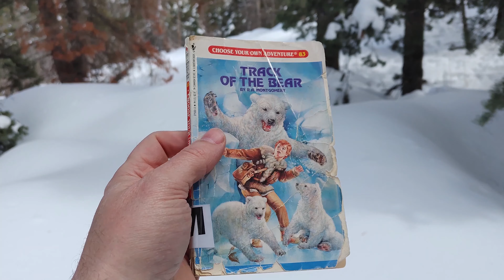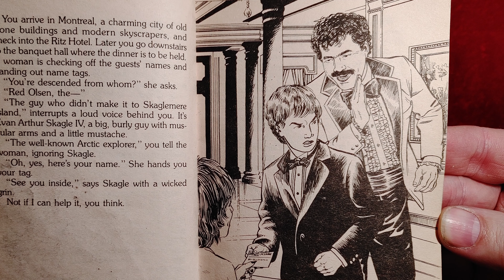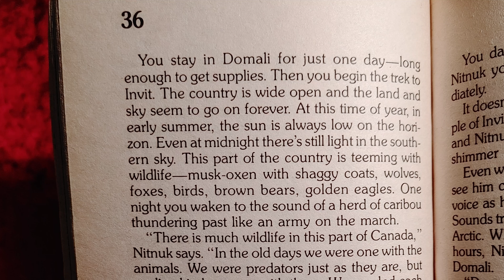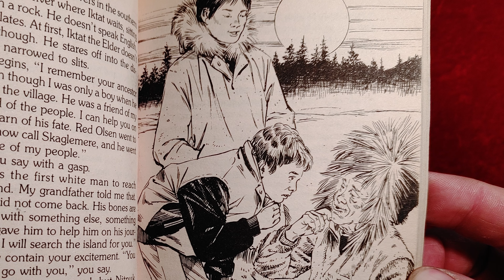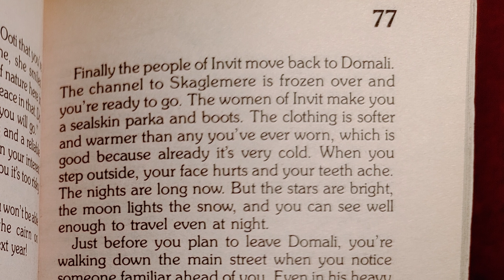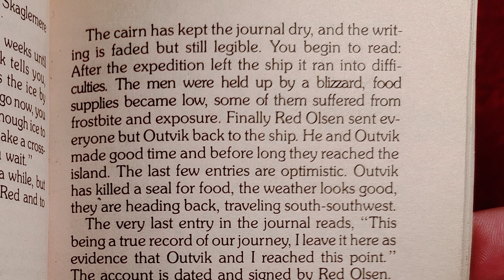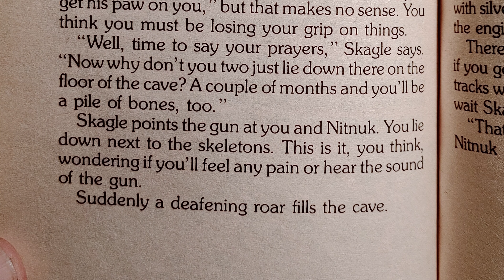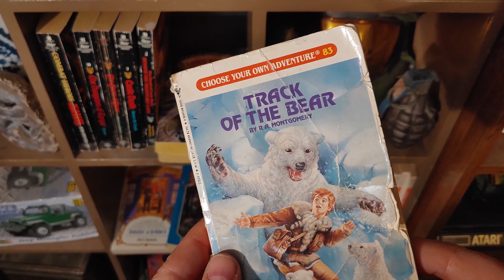Choose Your Own Adventure #83 - Track Of The Bear by R.A. Montgomery - book review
Adventure, danger, mystery, and even a bit of the supernatural combine to make a thrilling Choose Your Own Adventure story! Can you survive the arctic to solve a deadly mystery?

If you'd like more videos like this, just let me know!

Book title: Track of the Bear
Author: R.A. Montgomery
Illustrator: Frank Bolle
Published: 1988

Related terms:
Abnormal
AD&D Advanced Dungeons and Dragons
Advanced Dungeons and Dragons
Adventure
Adventure!
Alaska
Alaskan Malamute
Alpine
American Eskimo
Anchorage
Ancient
Ancient Ruins
Animal
Animal form
Animatronic
Animorphism
Antarctic
Apparition
Arctic Canada.
Artifact
Ashoona Bear
Astral
Atlas Obscura
Aura
Aurora borealis
Austromancy
Bantam Books
Bedtime story
Black Bear
Book review
Brown Bear
Burial grounds
Buried Treasure
campaign
Canada
Caribou
Carving
Channel
Character Sheet
Charms
Choose Your Own Adventure
Clairaudience
Clairvoyance
Climber
Colossal Cave Adventure
Community
Competition
Conan
Conan the Barbarian
conjurer
corpse
Cryptozoology
Cursed
Dancing Bear
Dark Journey
darkness
Denali
Discovery channel
Documentary
Dog Teams
Domali
Dragonlance
Druid
Dungeon Crawl
Earthly plane
Earthly world
Eastern Siberia
Edward Packard
Elemental
Elementals
Elements
enchanter
Endless Quest
Endless Quest
Erik the Red
Eskie
Eskimo
Eskimo dog
Expedition
Fables
Faith healer
Familiar
Fighting Fantasy
First Nations
Fjord
Flying Bear
Folklore
Forgotten Lands
Forgotten Realms
Foxes
Frank Herbert Dune
Fridtjof Nansen
Gamebook
Gary Gygax
Give Yourself Goosebumps
Glaciated valley
Glacier
Grave
Greenland
Grizzly Bear
Guru
Harry Potter Hogwarts
Healer
History Channel
Hobbit
Hunter-gatherer
Hunting
Hunting and gathering
Ice Fishing Gear
Iceland
Iditarod Trail Sled Dog Race
Igloo
Iktat
Illusion
Incantation
Indian
Indiana Jones
Indigenous peoples
Inlet
Interactive fiction
Inuit
Inuktitut
Io dog
Isangoma
Ivory
Kiawak Ashoona
King's Quest
Kinngait
Laika
Laura Croft
Lone Wolf
Lone Wolf
Lord of the Rings
Lore
Lucasfilm
mage
Magic Magical
Magic Magik
manifestation
Map
Medicine Wheel
Medium
Montreal
Moose
Mountain Climber
Mountains
Mundunugu
Mush dog
Musk Ox
Muti
Mysterious objects
Mystery mysterious
National Geographic Society
Natural forces
natural world
New world
Nitnuk
nonphysical
North Pole
Northern Lights
Northern Magnetic Pole
Norway
occult
Ocean
Out-of-Body
Outvik
phenomena
Phenomenon
Photograph
Physical elements
Pipe
Polar Bear
Polar Explorers
Random House
Rating
Ravenloft
Ravnica
Ready Player One
reality
realm
reanimate
Red Olsen
Research
Richard Reinsmith
Richard Weber
Roald Amundsen
Robert Falcon Scott
Robert Peary
Role Playing Game RPG
Role-play
Roleplaying
Ruins
Samoyed
scientific explanation
Scott Adams
Sea
Seal skin
seer
Session
Shaman
Shamanist
Shangri-La
Shapeshifting
Shape-shifting
Ship
Siberian husky
Sierra Online
Sir Edmund Hillary
Sir Ernest Shackleton
Sir James Clark Ross
Sir John Franklin
Skaglemere Island
Snowmobile
Society of Arctic Explorers
Soothsayer
sorcerer
sorceress
Soul
spirit energy
Spirit Link
Statue
Subsistance Living
Table
Tabletop Games
Tariugajak
Telekinesis
Telepathy
Text Adventure Game
Theater of the mind
Therianthropy
time traveler
Tomb of Horrors
Tomb Raider
Totem Pole
Traditional
Transarctic Dog Race
TSR
Tundra
Tusk
Twistaplot
Ultima
Underworld
Universe
Unsolved Mysteries
Vancouver
Village
Walrus
Warcraft
warlock
Warrior
Waterdeep
Wise Man
witch
Witch doctor
Wolf Wolves
Young Indiana Jones Chronicles
Yupik
Zork The Great Underground Empire GUE